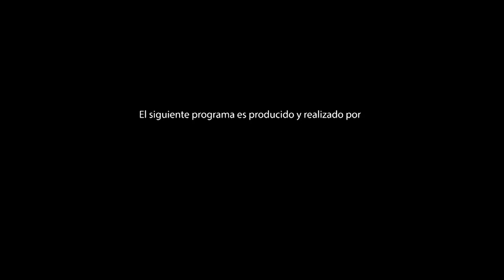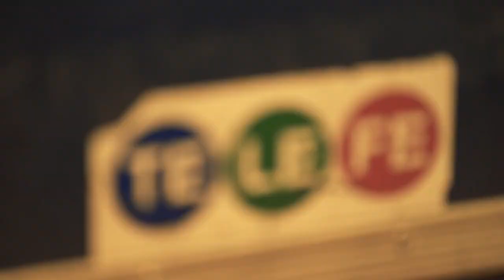"100 días para enamorarse" Backstage Entrevista con Ambrosini y Ardanaz (Directores)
100díasparaenamorarse es una telecomedia romántica argentina, producida por Underground para Telefe. El programa fue creado por Sebastián Ortega y está protagonizado por Carla Peterson, Nancy Dupláa, Luciano Castro y Juan Minujin y coprotagonizado por Pablo Rago y Juan Gil Navarro. Además, tiene las actuaciones estelares de Osvaldo Laport, Mario Pasik y Marita Ballesteros. Cuenta con las actuaciones juveniles de Maite Lanata, Franco Rizzaro, Jeremias Batto Colini y Malena Narvay, y con las participaciones especiales de Ludovico Di Santo y Michel Noher. Como actrices invitadas se destacan Jorgelina Aruzzi, Macarena Paz, Leticia Siciliani y Manuela Pal. El guion estuvo a cargo de Ernesto Korovsky, Silvina Frejdkes y Alejandro Quesada.